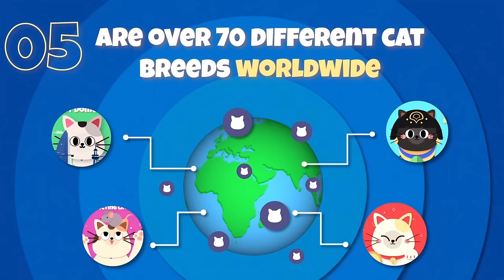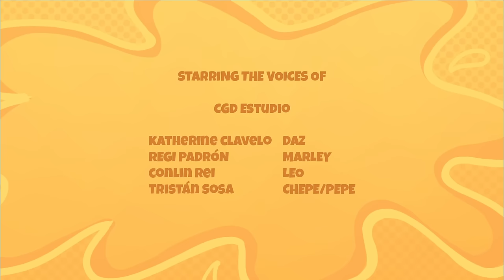Kitty Mystery? (Felis Catus) | Purr-fect Companions | Daz Buddies FULL EPISODE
Join Daz and his buddies on a all new learning adventure!

Hi! My name is Daz - The Kagaroo Mouse! Join me and my friends on our fun adventures. Let´s discover and learn more about animals, from the tinest of caterpillars up to the biggest whale! Who knows which animal we are going to find next, me and my friends are excited to find out.